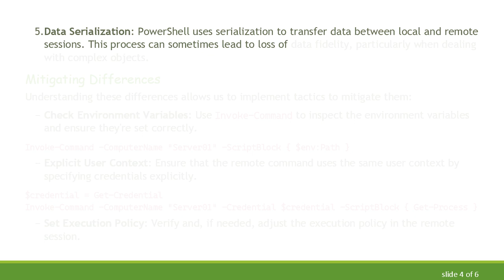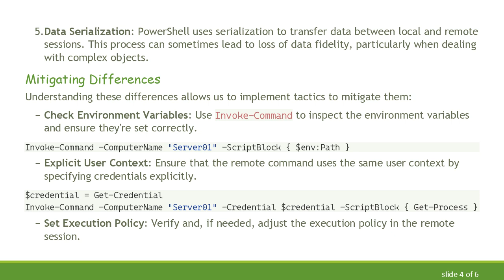Why Does Invoke-Command Produce Different Output Than Running Directly on the Server?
Summary: Explore why PowerShell's Invoke-Command might produce different output compared to running scripts directly on the server and how to manage these differences effectively.

PowerShell has become an essential tool for administrators and DevOps engineers alike. Whether it's for automating administrative tasks or pulling system data, PowerShell offers robust functionality. However, a common issue encountered is that Invoke-Command might produce different results compared to running the same script directly on the server. Let's delve into the underlying reasons for these discrepancies and find ways to manage them effectively.

Understanding Invoke-Command

Before diving into why the output differs, it's important to grasp what Invoke-Command is and how it operates.

Invoke-Command allows you to run PowerShell commands or scripts on remote computers. It establishes a remote session on the target machine and executes the specified command or script. This is akin to SSH in the Unix world, but baked into the Windows ecosystem.

Here, we're fetching the list of processes from Server01.

Reasons for Different Outputs

The differences in output stem from a few primary factors:

Environment Variables: Environmental variables such as $env:Path, system settings, and user-specific configurations may differ between the local session and the remote session. This can cause commands to behave differently.

User Context: When you use Invoke-Command, it might run under a different user context than when you're logged in directly. This impacts permissions and the availability of certain resources.

Execution Policy: PowerShell's execution policy can differ between local and remote sessions. A script blocked by RemoteSigned policy remotely might not face any issues locally.

Remote Session Configuration: The remote session created by Invoke-Command is a new, clean session. Any custom configuration and profile customizations available in your local session might not be present.

Data Serialization: PowerShell uses serialization to transfer data between local and remote sessions. This process can sometimes lead to loss of data fidelity, particularly when dealing with complex objects.

Mitigating Differences

Understanding these differences allows us to implement tactics to mitigate them:

Check Environment Variables: Use Invoke-Command to inspect the environment variables and ensure they're set correctly.

Explicit User Context: Ensure that the remote command uses the same user context by specifying credentials explicitly.

Set Execution Policy: Verify and, if needed, adjust the execution policy in the remote session.

Session Configuration: Use session configuration files to align the remote session environment more closely with your local session.

Data Handling: Be mindful of data serialization issues when dealing with complex objects. Use ConvertTo-Json and ConvertFrom-Json for more control over data integrity.

Conclusion

While Invoke-Command is a powerful tool for remote automation, it demands awareness of its operational context. Recognizing the differences in environment variables, user contexts, execution policies, remote session configurations, and data serialization can help you achieve consistent and predictable results. Adjusting settings and employing best practices can mitigate most issues, allowing for efficient and effective remote management.